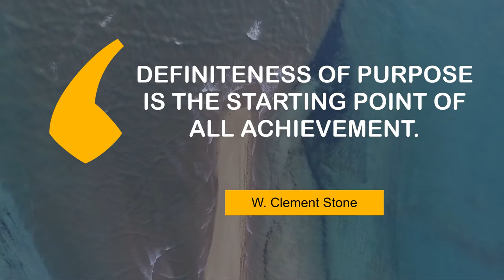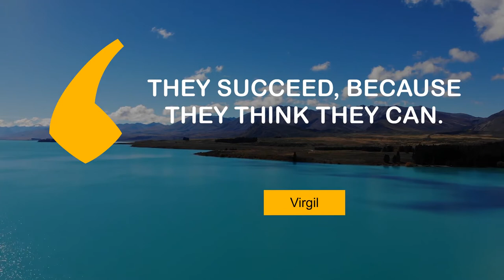Thoughts of Motivating People on Success | @MyMotivationMantra | Your Motivation Mantra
Life Changing Quotes on Success | Stay Hungry, Stay Foolish!

00:00 The thermometer of success is merely the jealousy of the malcontents. - Salvador Dali
00:24 Definiteness of purpose is the starting point of all achievement. - W. Clement Stone
00:41 Success is finding satisfaction in giving a little more than you take. - Christopher Reeve
00:57 A person with a new idea is a crank until the idea succeeds. - Mark Twain
01:14 They succeed, because they think they can. - Virgil
01:31 Sometimes I worry about being a success in a mediocre world. - Lily Tomlin

1 - Mountains covered in greenery
2 - Birds-Eye View Of a Sandbar
3 - Lake in Raglan
4 - Empty street in Argentina
5 - Mountains in Lake Tekapo
6 - Man running on the deck near the ocean